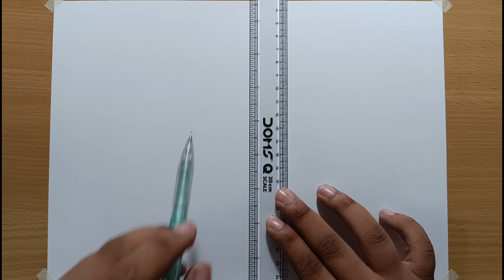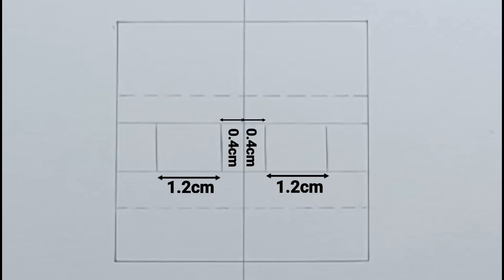How to Draw Nezuko(Full demon form)step by step (Tutorial)for beginners||Demonslayer:kimetsu no yaba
Material:
0.5mm mechanical pencil
A4 size (210gsm) ivory drawing sheet
Waterproof black ball pen
Mechanical eraser/Normal eraser
Doms 24 shades pencil colours

All music from NCS music